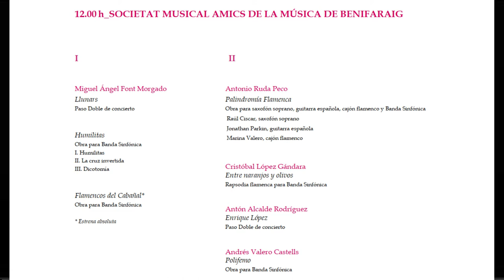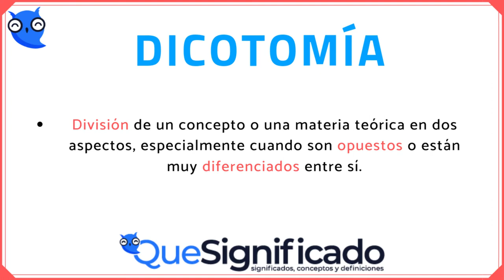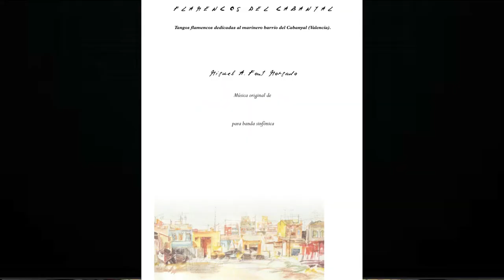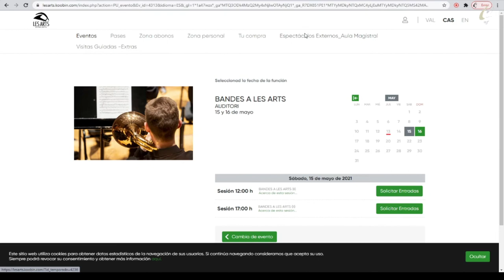Concierto Flamenco para Banda Sinfónica en el Palau de Las Artes de Valencia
Video explicativo de las obras que interpretará la Unión Musical "Amigos de a Música" de Benifaraig (Valencia) el próximo 15 de Mayo a las 12:00 h en el Palau de Las Artes de Valencia en su ciclo "Les Bandes a Les Arts"

intro: 0:01
Explicación del Evento: 0:45
La Banda: 1:27
El Programa: 3:44
Mis Obras: 6:30